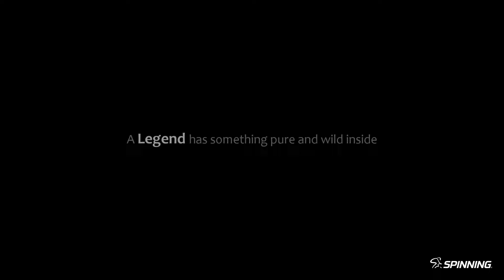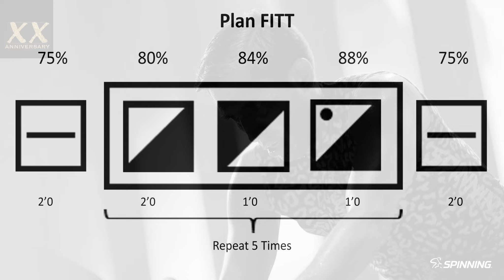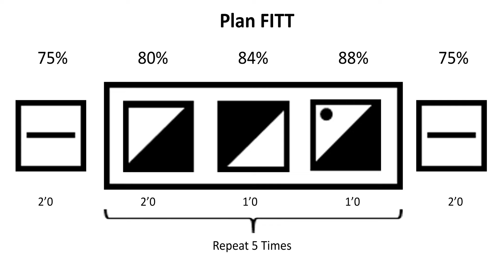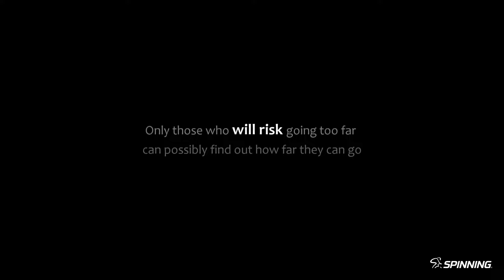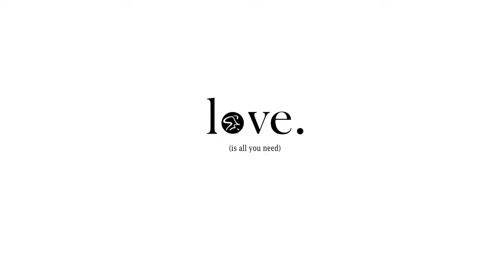We Are Legends | Jhonny Part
It's become a new tradition at WSSC to have the MI Team Ride at the end of the conference as a way for us to say thank you and goodbye - join the Finale Celebration ride on Sunday, June 2 at 1:30pm! Be a part of the 'We Are Legends' experience led by Spinning® Master Instructors Jhonny Leandro (Costa Rica), Karen Gorman (Australia) and Barbara D'Onza (Italy)!